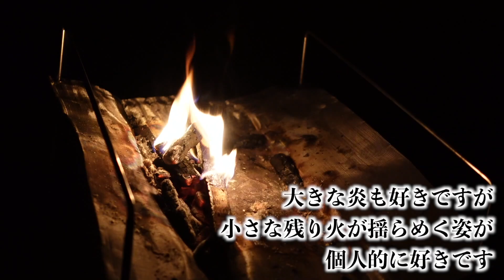【Sonosan vlog】#4。大阪の実家で一人焚き火。秋の夜長に癒し時間。【焚き火】【アウトドア】【seria】【パーゴワークス】【PaaGo WORKS】【ニンジャファイアースタンドソロ】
動画内使用ギア
・PaaGo WORKS ニンジャファイアースタンドソロ

・山麓工房　火吹き棒

どうもそのさんです〜。

今回はVlog投稿。
しかもロードバイクは出てきません・・・。

私事で大阪の実家へ長期滞在しております。（妻も娘も一緒）
ロードバイクは持ってこなかったのですが、「何かやりたいな」と漠然と思っていて。
購入していた焚き火台を試す意味でも使ってみることにしました。

私の実家は大阪でも田舎の方なので、少しの焚き火や花火なら敷地内で楽しむ上で問題がなかったりします。

焚き火をしたいと思っても、基本はキャンプ場やそれに準ずる「焚き火が出来る場所」へ行かないとダメですが。

実家で試しに色々出来るのは、本当にありがたいです。

この映像を機に「焚き火してみてたい！」って少しでも共感していただけると嬉しいです。

・・・・まぁ、あの。
また改めて、ちゃんと焚き火の動画は作ろうと思いますw

ネットショッピングサービス
【pippin】にて公認プロとして活動をしています。
・自転車関係のアイテム紹介
・アウトドアグッズ紹介（予定）
・育児グッズ紹介（予定）
まだまだストアとして小さいですが、もしよろしければ覗いていただけると幸いです。

パパサイクリストそのさん(Bianchi乗り)の趣味部屋的チャンネル。

愛車
・Bianchi　VIA NIRONE 7（通勤用）
・Bianchi　Oltre XR3 DISC（趣味用）

「楽しいが一番強い」を大切にして。
見て頂けた方に「なんとなく楽しいな」「なんとなくなるほどな」と思ってもらえたら幸いです〜。
基本趣味満載の動画。たまに意味不明な動画もあげるかも知れません。

最近の趣味は主にロードバイク。

趣味
・ロードバイク
・踊ること
・歌うこと
・お芝居
・楽しこと
・思いつきの行動

ご依頼などがある場合は